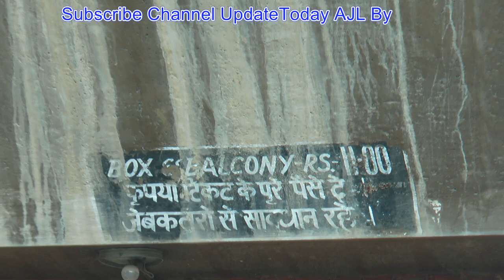Ludhiana Sangeet Cinema | भूली बिसरी यादें | Ludhiana History BOLLYWOOD ACTOR DHARMENDRA | Film Fan